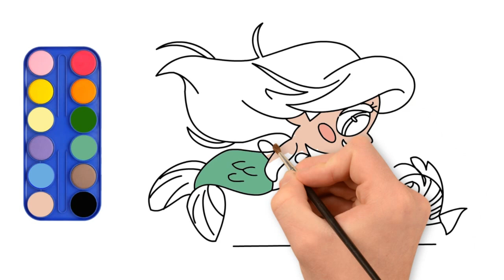FUNNY DRAW COMPILATION 24!! Learn how to draw PRINCESS!!!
This is the best way to learn how to drawPRINCESS in Rainbow Colors and Magic Painting. Help us put the colors on THEM in this funny picture! Fun learning for preschool and toddlers. With animals, letters, fruits and shapes picture.